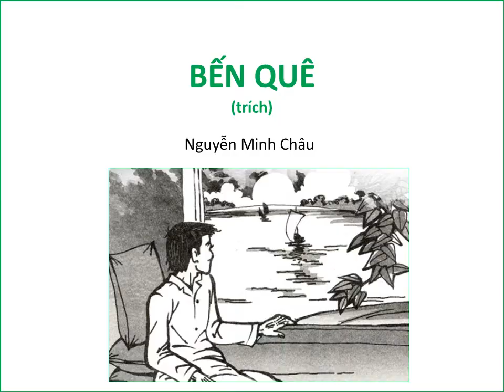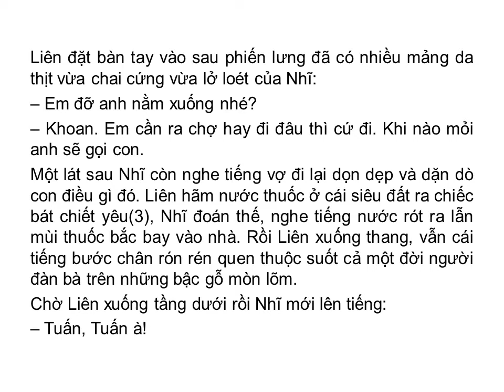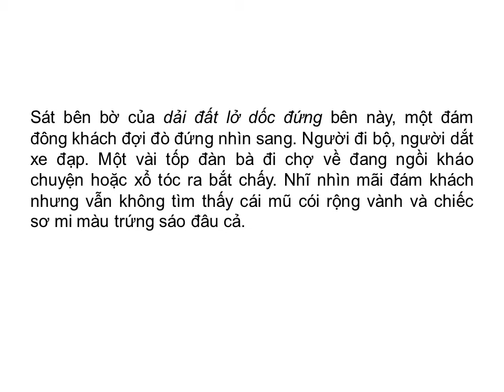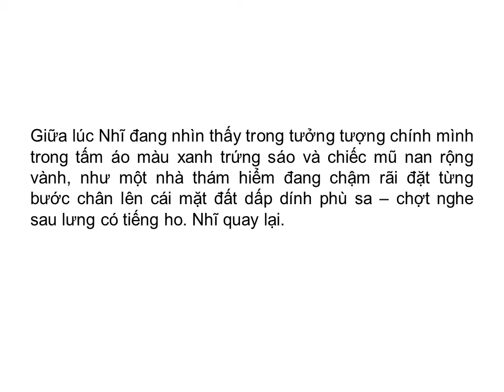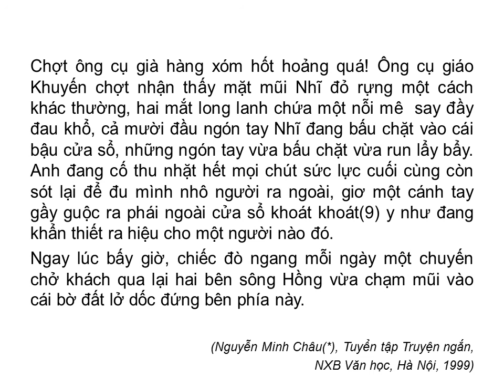BẾN QUÊ (trích) (Nguyễn Minh Châu)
Nguyễn Minh Châu (1930 – 1989), quê ở huyện Quỳnh Lưu, tỉnh Nghệ An, gia nhập quân đội năm 1950, trong kháng chiến chống Pháp và sau đó trở thành nhà văn. Nguyễn Minh Châu là một trong những cây bút văn xuôi tiêu biểu của nền văn học thời kì kháng chiến chống Mĩ. Sau năm 1975, sáng tác của Nguyễn Minh Châu – đặc biệt là các truyện ngắn – đã thể hiện những tìm tòi quan trọng về tư tưởng và nghệ thuật, góp phần đổi mới văn học nước nhà từ những năm 80 của thế kỉ XX đến nay. Năm 2000, ông được Nhà nước truy tặng Giải thưởng Hồ Chí Minh về văn học nghệ thuật.

Truyện ngắn Bến quê in trong tập truyện cùng tên của Nguyễn Minh Châu, xuất bản năm 1985. Văn bản đưa vào sách giáo khoa, lược bỏ một đoạn ở phần đầu truyện.